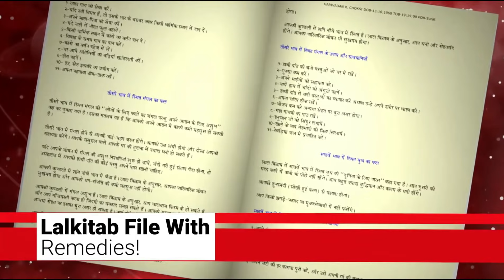દૈનિક રાશિફળ | Daliy rashifal | Today Rashifal | 10 September 2021 | lalkitab Harivadan Choksi